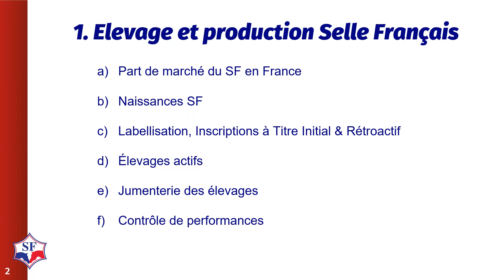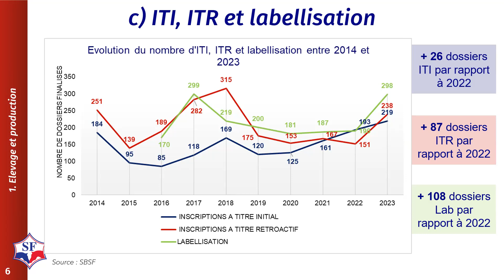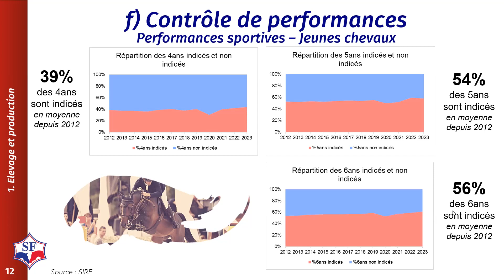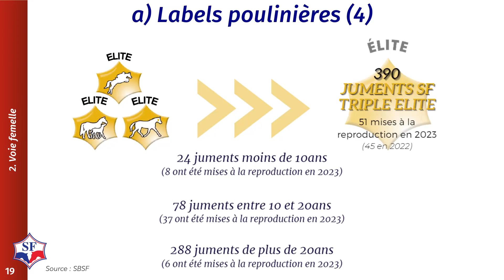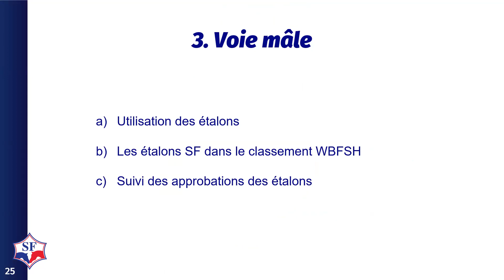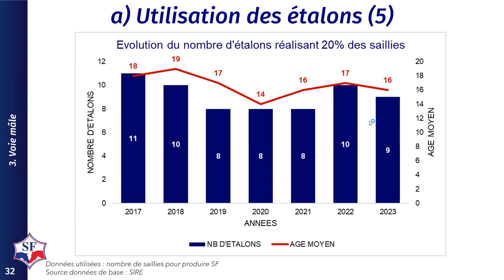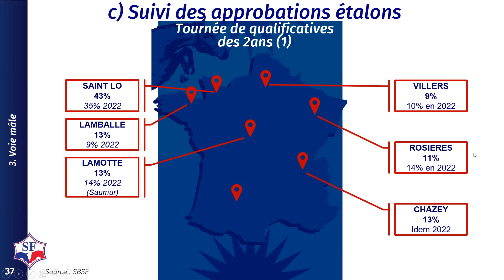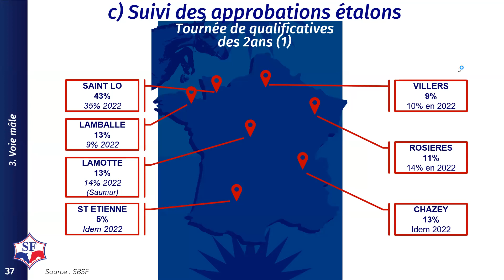Présentation du tableau de Bord - Mars 2024